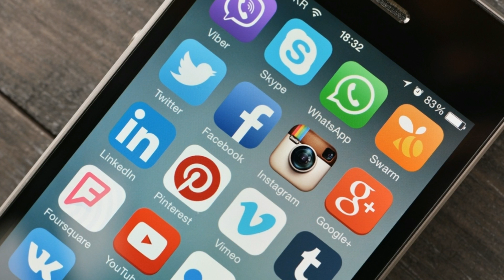South Cinema Actresses and Tamil Film Industry Actresses Who Gossiped Lot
Celebrities often hide their affair and hardly talk about their relationship. They try their best to keep it under wraps but media has a away to find about their real-life love stories. Having said that not all public figures hide about their affair. Take an example of Simbu aka Silambarasan and Hansika Motwani, though they broke up a couple of months ago, the ex-couple had admitted that they were in love. However, most celebrities believe that their relationships are private affairs and there is no need to talk about it in public. As result, we could see many keeping their relationship under wraps.
In this special feature, we bring you about our actresses and their secret affairs. Samantha and Siddharth's love story is popular among all the other cine stars' affairs in South films. In spite of being caught in public several times, the couple has denied about their relationship. Reportedly, they have plans to settle down with married bliss in 2015. Taapsee Pannu is reportedly seeing Danish badminton player Mathias Boe. They had met in Hyderabad and their love has grown by leap and bounds over the last several months. Tamil media has not written much about Ileana D'Cruz's affair. Well, the fact is that she in in love with an Aussie photographer named Andrew Knee bone.